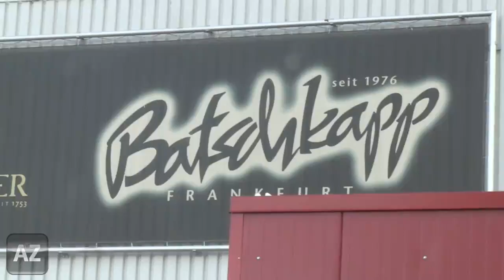Jëdeye rocken die Batschkapp Frankfurt!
Ein kurzer Beitrag über uns und unseren Auftritt in der Batschkapp Frankfurt am 26. Mai 2016!